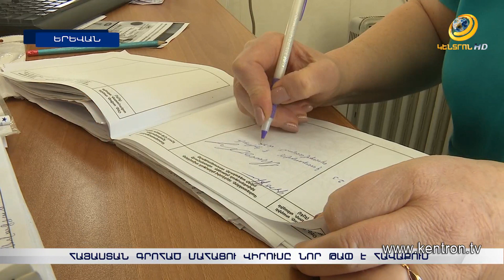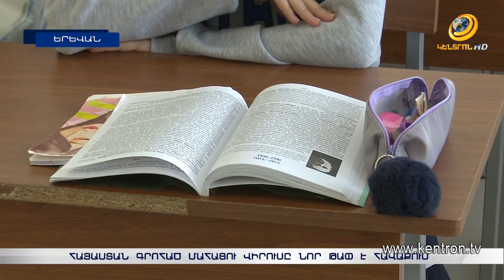Մահացու վիրուսը նոր թափ է հավաքում. բժիշկները հորդորում են պատվաստվել